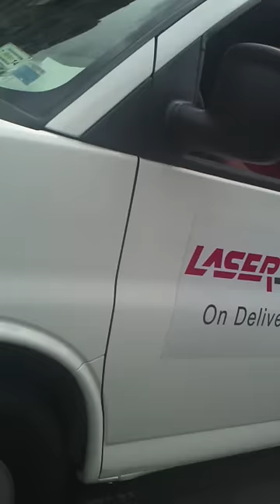Know Your Rights Training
Filming the police is legal. If the police knew the laws, it would help them cut down on their assaults. Here's some start-to-end footage, a know your rights training.